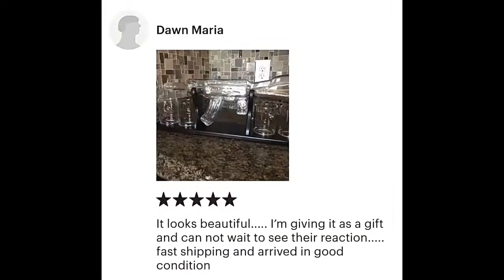AK47 Gun Decanter Pistol Shape Wine Bottle Drinks Set Four Shots Glasses And One Shot With Whiskey G